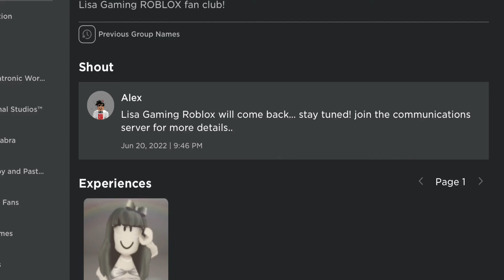When Lisa Gaming comes back…